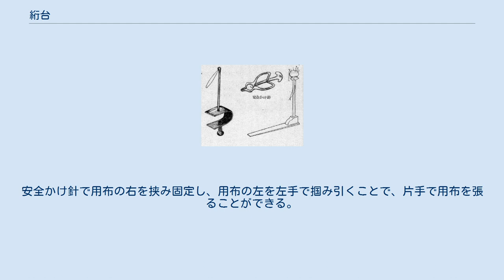絎台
左はテーブルに取り付けて使用する 絎台（くけだい）は、裁縫で用布を絎（く）けるとき、用布がたるまないよう一方を張ることに用いる道具。
かつては各家庭にふつうに見ることができたが、家庭内で裁縫をすることが少なくなってからは見かけることも少ない。
なお、漢字の「絎」は「へり」や「ぬう」の意味を持つ。
 全体は2本の木製部品を組み合わせたL字型をしている。
台座となるL字型の底辺部品は板状で、その一端から棒状の柱が垂直に伸びる。
台座、柱ともに長さは概ね数10cm程度である。
柱の頂部は針刺し（ピンクッション）が載せられるよう皿状になっているか、簡易なものでは綿と布で作られたタンポ状の針刺しが直接作り付けられている。
皿状もしくはタンポ状の下あたりから絎糸が伸び、その先に安全かけ針（懸吊器（けんちょうき）、ひっぱり器）が付けられている。
 台座を正座した両すねの下に入れ、動かぬように体重で押さえる。
座布団を用いる場合は床と座布団の間に台座を差し入れることになる。
右利きの場合、右腿の外側に柱が直立するよう位置を決める。
安全かけ針で用布の右を挟み固定し、用布の左を左手で掴み引くことで、片手で用布を張ることができる。
右手は針を持ち用布を絎ける。
 ^ a b c 新潟日報. “日報抄”. 2014年4月8日閲覧。